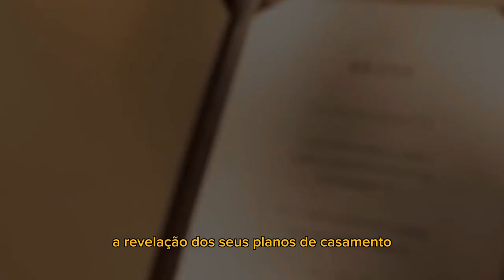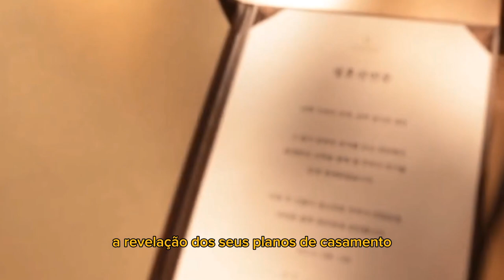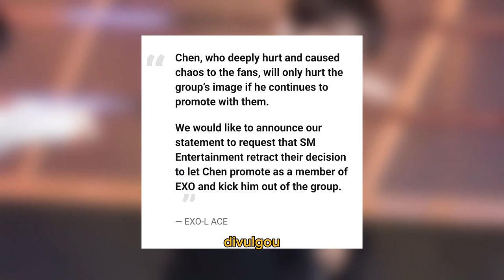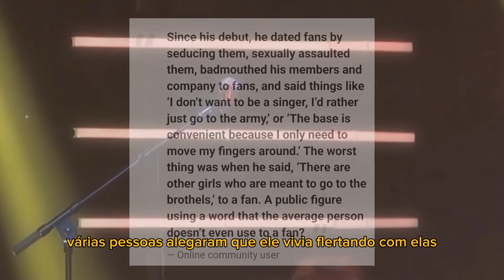4 IDOLS ODIADOS PELOS PRÓPRIOS FÃS NO KPOP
Alguns ídolos de K-Pop se envolveram em situações que não deixaram seus fãs particularmente felizes, chegando ao ponto de serem boicotados por eles. Nesse vídeo eu vou contar sobre alguns Idols odiado pelos próprios fãs